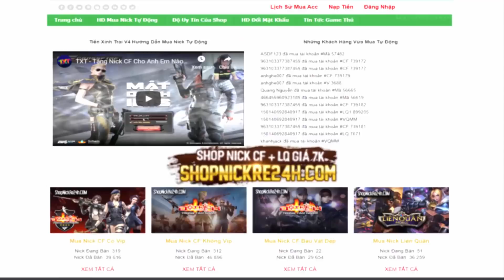CFVN - M700 Hội Hoa Đăng Phong Cách Rút SIÊU HỔ BÁO | Hồ Điệp Tiên Tử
Link : SHOPNICKRE24H.COM